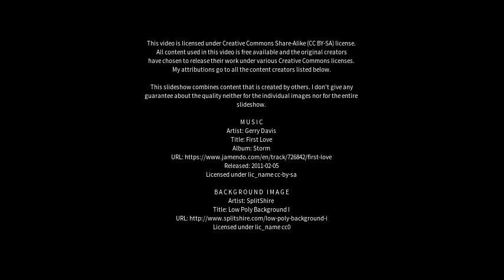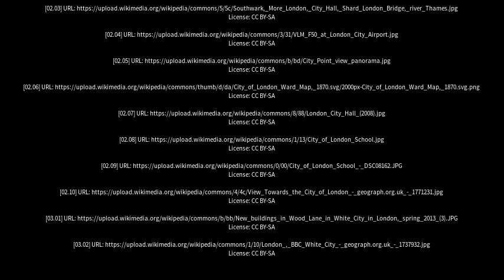Best places to visit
Best places to visit - City of London (United Kingdom) Best places to visit - Slideshows from all over the world - City trips, nature pictures, etc.